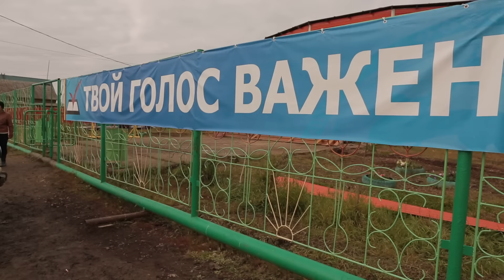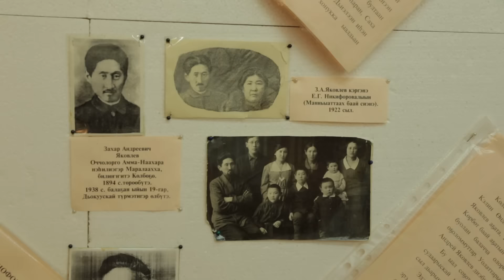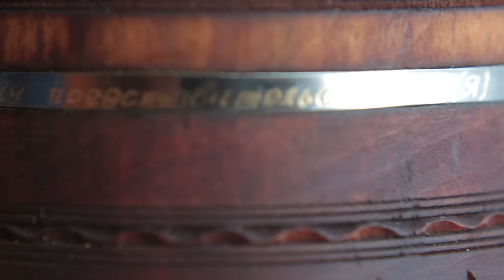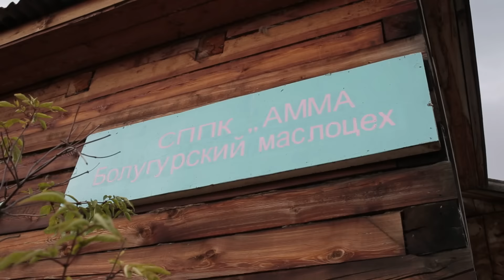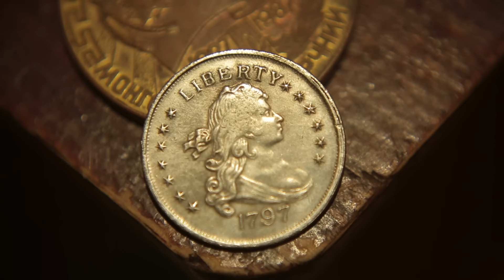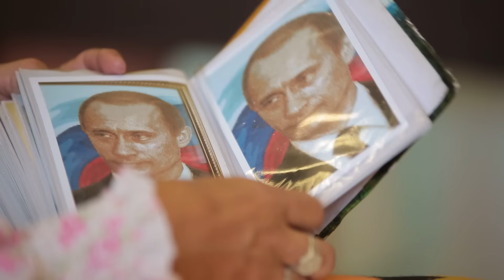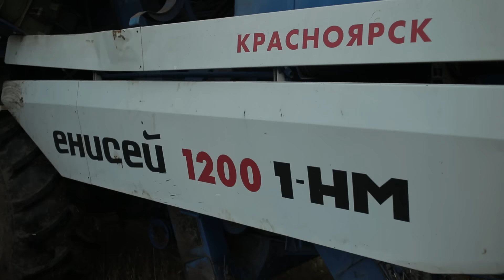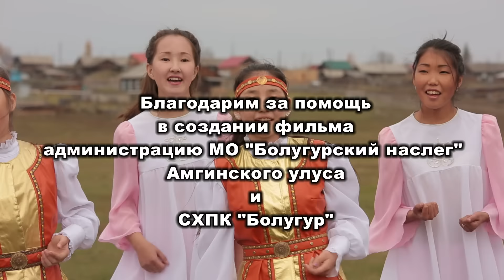Якутия /Болугур/Bolugur (без субтитров)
Еще один фильм в документальном цикле "Кун о5олоро" (Дети Солнца). На этот раз - о моей родной деревне (автор - Сардаана Барабанова), которая находится  в Амгинском улусе (районе). Съемки проходили в сентябре 2014 года.